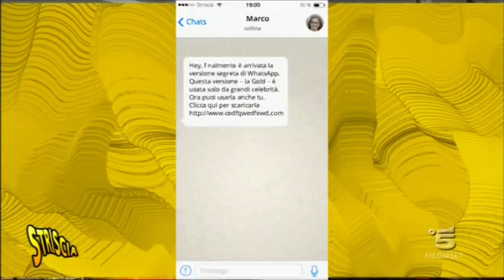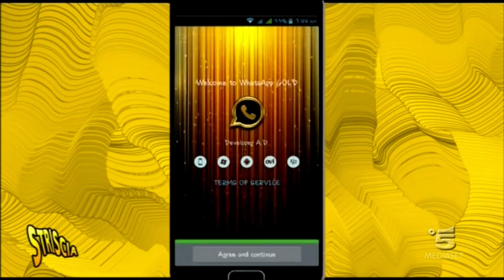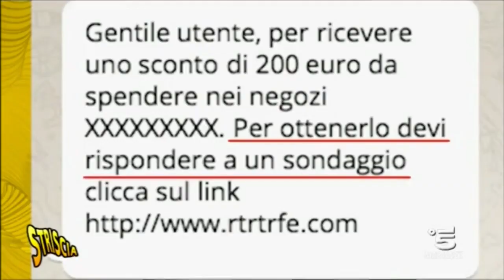Attenzione a Whatsapp Gold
Marco Camisani Calzolari a Striscia la Notizia